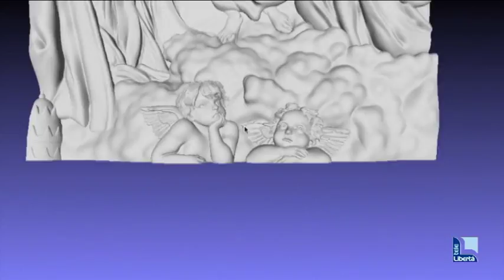"Sezioni museali per non vedenti": il sogno dei Lions Intenational